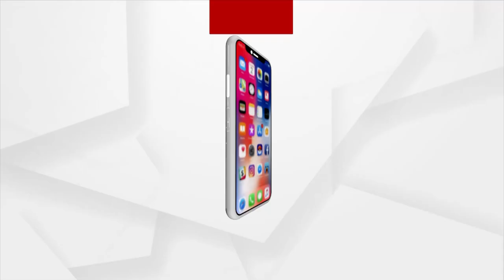ଚାଷୀଙ୍କ ବୀମା ଟଙ୍କା ହଡପ କରିଛନ୍ତି ବିଜେଡି ସମର୍ଥକ